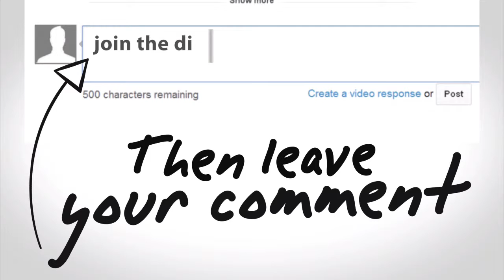Preparing Yourself for a Sustainable Camp Career - CampHacker 85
Our TOWs from this show:
Travis - Blah Blah Blah by Dan Roam
Topher - Vimeo Staff Picks
Marc - TED Radio hour